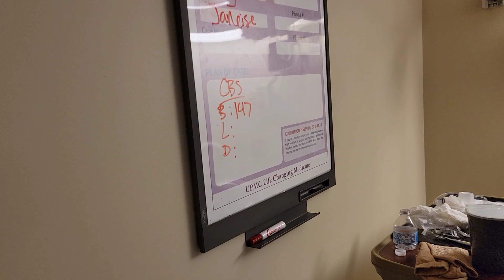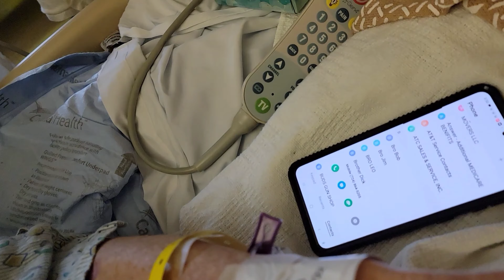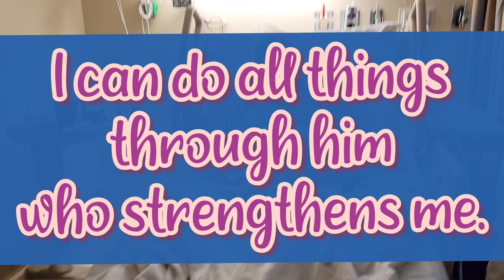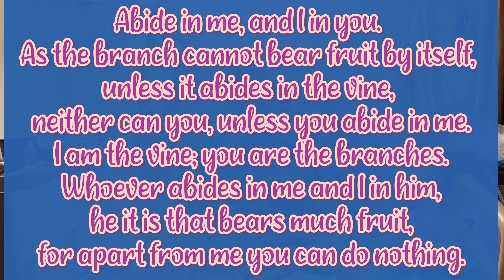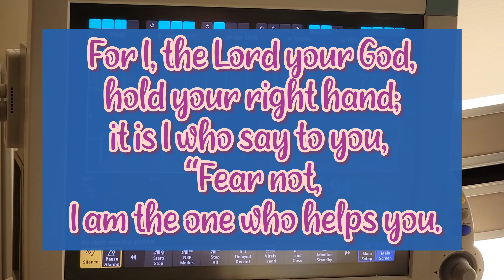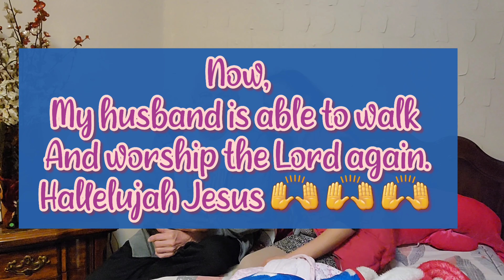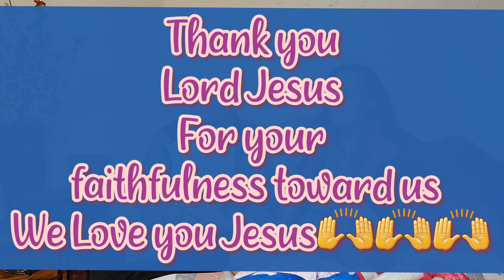COVID 19 SURVIVAL The Miraculous move of God through Prayer's HALLELUJAH what a Mighty God we serve.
Believing  and Trusting to God will gives us confidence that Everything will gonna be alright. God is in Control💗🙏